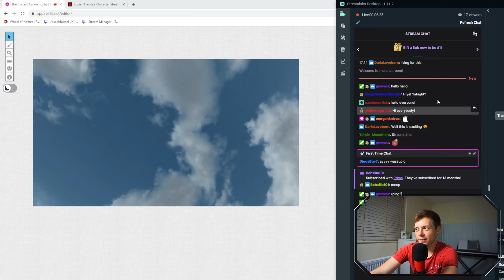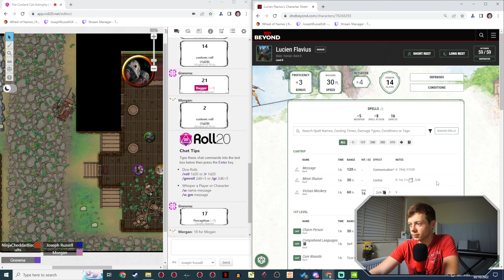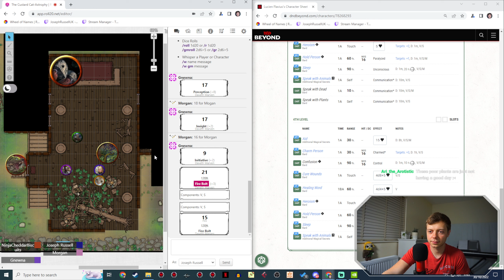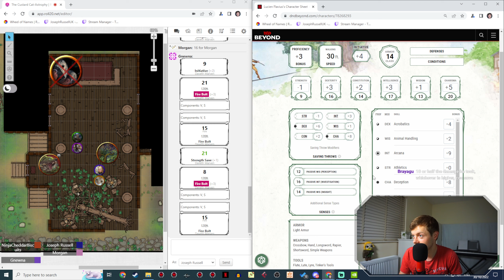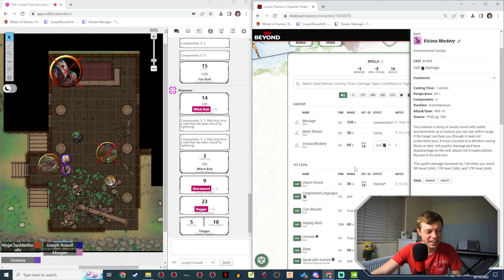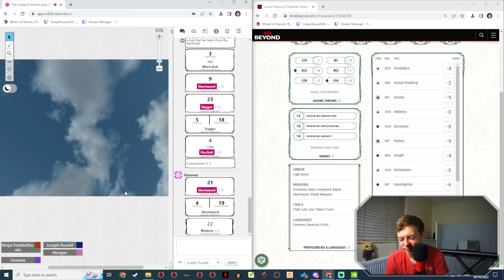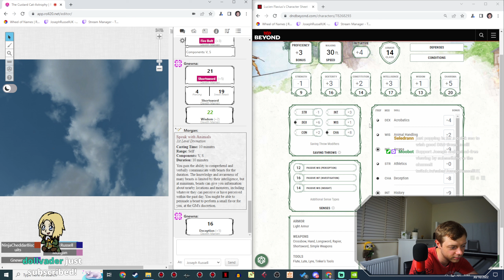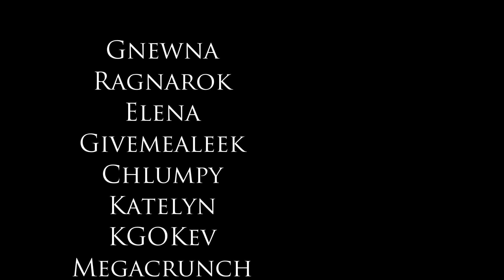Lucien Flavius and the Custard Catastrophe - Skyrim Dungeons and Dragons - Episode 1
We're starting a D&D Campaign!

In this edited livestream VOD, Gnewna, Morgan and I are embarking on a new D&D campaign, DM-ed by the wonderful NinjaCheddarBiscuits! In this first epic episode, my friends and I are magically transported into a dark and broken version of Skyrim, where shenanigans ensue!